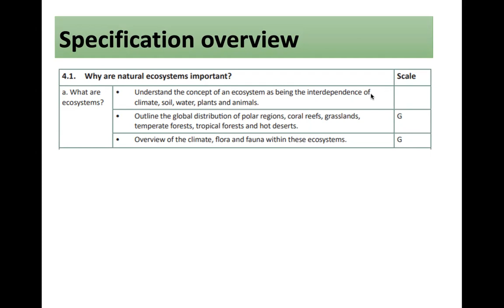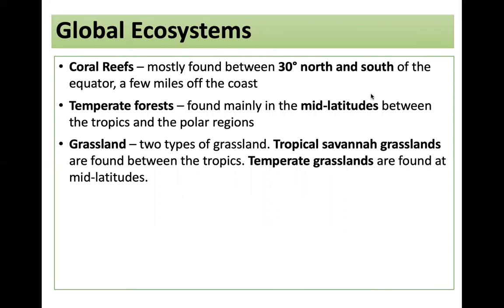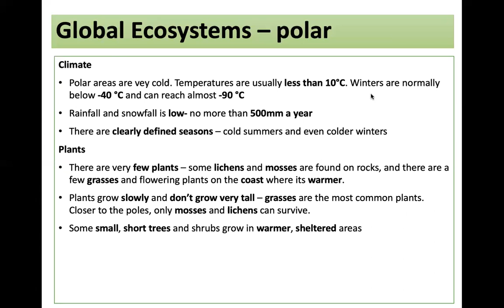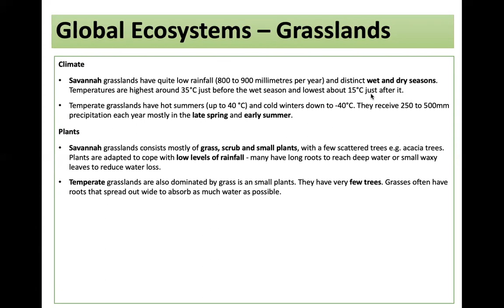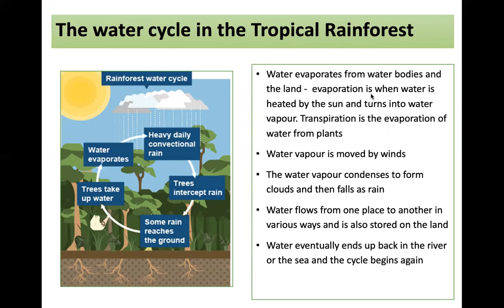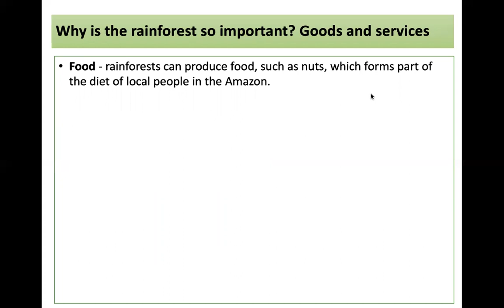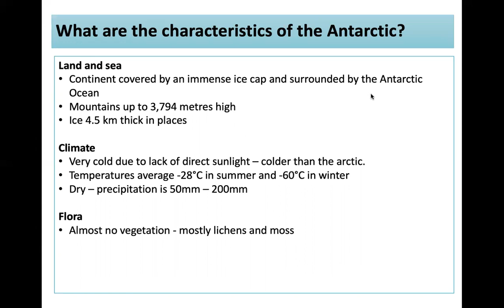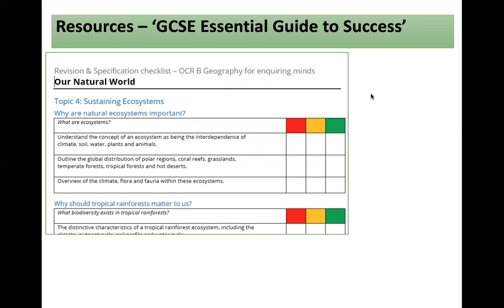Sustaining Ecosystems End of unit summary